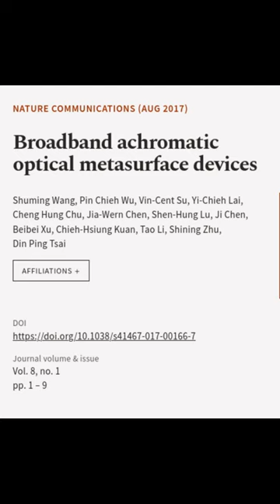Broadband achromatic optical metasurface devices | RTCL.TV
### Keywords ###

### Article Attribution ###
Title: Broadband achromatic optical metasurface devices
Authors: Shuming Wang, Pin Chieh Wu, Vin-Cent Su, Yi-Chieh Lai, Cheng Hung Chu, Jia-Wern Chen, Shen-Hung Lu, Ji Chen, Beibei Xu, Chieh-Hsiung Kuan, Tao Li, Shining Zhu ,and Din Ping Tsai
Publisher: Nature Portfolio
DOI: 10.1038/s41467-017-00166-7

### Video Timestamps ###
0:00:00 - Summary
0:00:18 - Title
0:00:24 - End